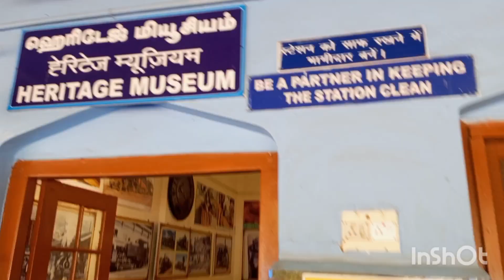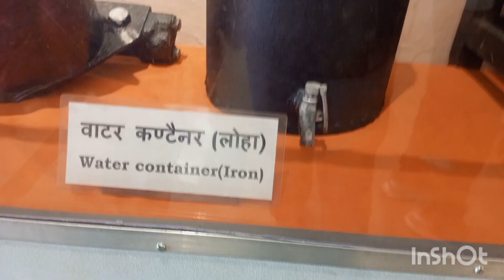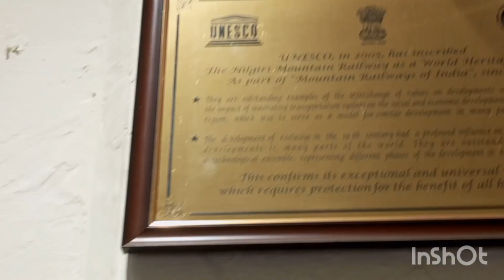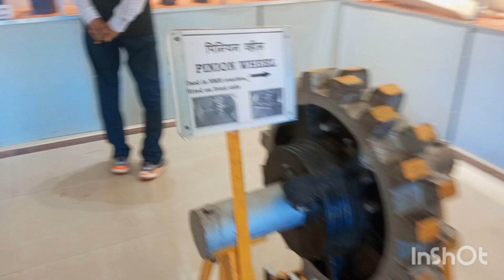UNESCO HERITAGE RAIL MUSEUM IN INDIA, Ooty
Hello friends,

Aaj main apko ek Bahut hi Unique Museum le jane wala hoon. Ye UNESCO Recognised hai.. . Ye hai Ooty ka Rail museum.. Small and Beautifully containing all rail related Heritage Articles